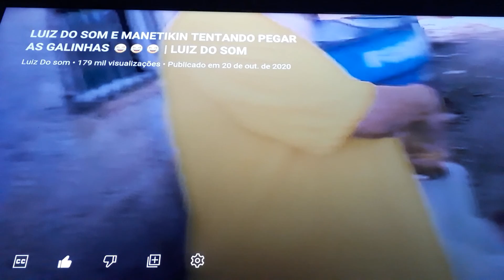fiquei muito triste com queda de Luiz som que Deus abençoe ele é todos